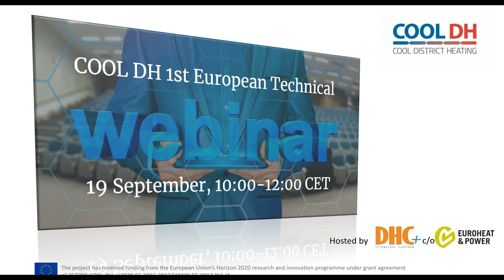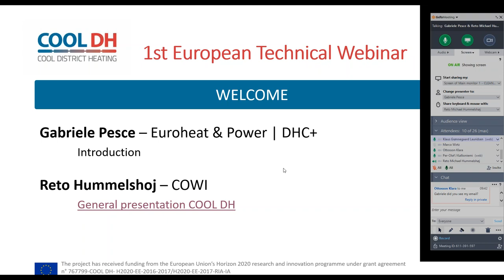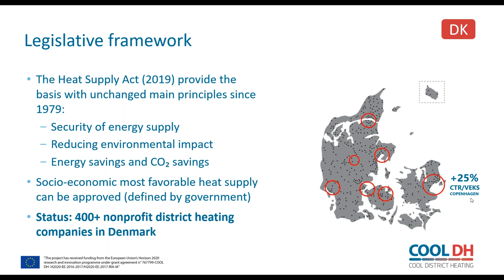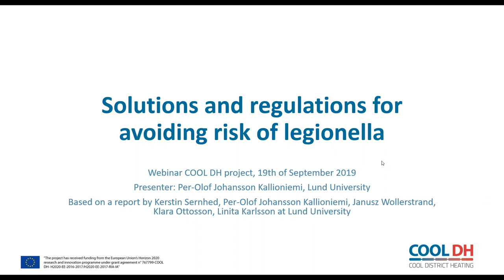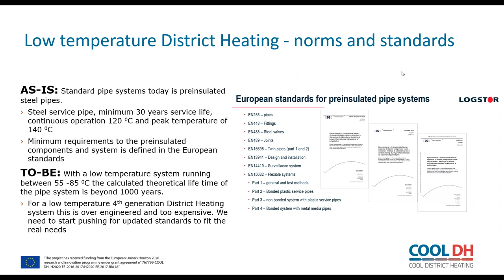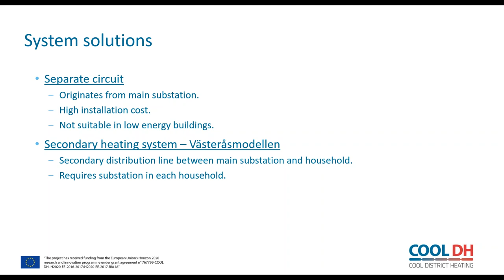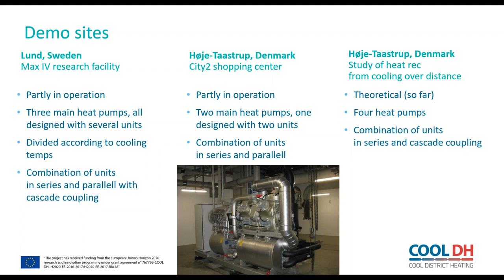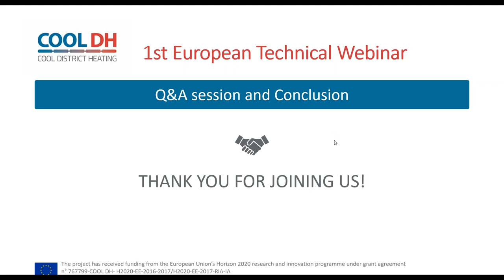COOL DH 1st European Technical Webinar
Recording of the 1st European Technical webinar of COOL DH on 19th September 2019
10.00 - Introduction
10.10 - General presentation of COOL DH
Reto Hummelshoj – COWI
10.20 - Legislative and regulatory framework study
Steen Gravenslund Olesen – COWI
- How to avoid the risk of legionella in Low-temperature networks
Per‐Olof Johansson Kallioniemi – Lund University
10.40 - Innovative piping systems for Low Temperature District Heating
Klaus Grønnegaard Lauridsen – Logstor
11.00 - LTDH Connected appliances
Klara Ottosson – Kraftringen
- Optimising cascade couplings for optimal use of low temperature sources
Markus Falkvall – Kraftringen
11.40 - Q&A Session
12.00 - Conclusion